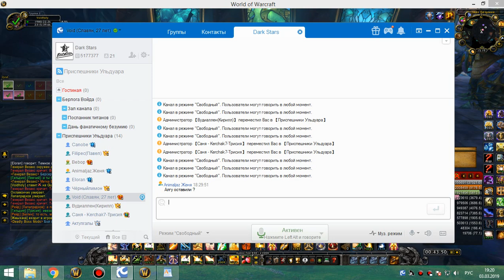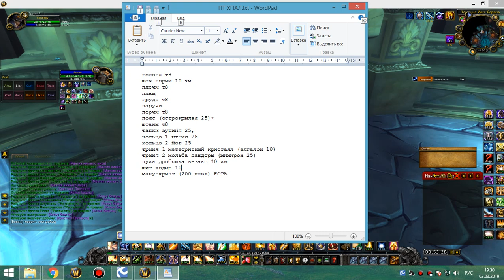2я часть 10 ульда ретрик-хпал 03 03 19